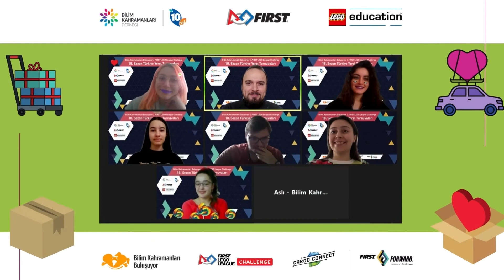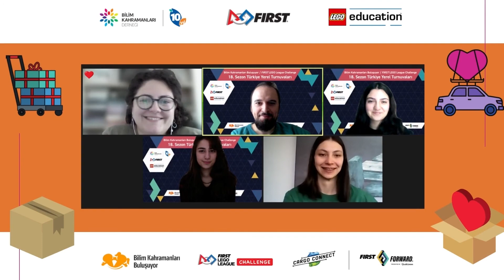18. Sezon Gönüllülerine Teşekkürler!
Bilim Kahramanları Buluşuyor / FIRST LEGO League Challenge programının 18. sezonu olan CARGO CONNECT sezonunda bizimle olan tüm jürilerimize, gönüllülerimiz, hakemlerimize, jüri danışmanlarımıza, baş hakemlerimize ve koordinasyon ekibimize çok teşekkür ederiz. İyi ki varsınız!